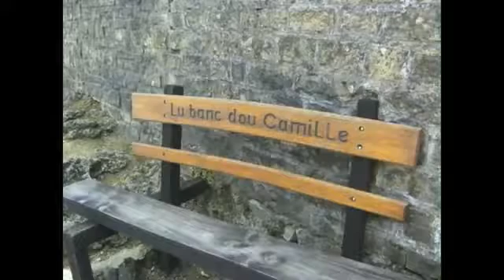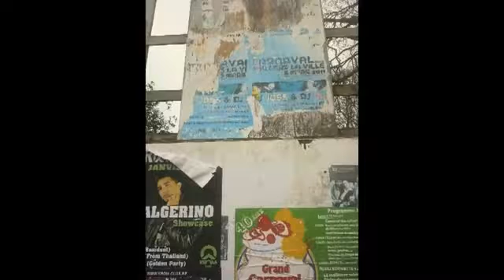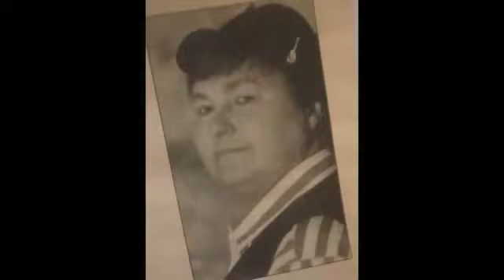201609 ACTU-tv décès d' Irène Deneuville, auteur et interprète de chansons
201609 ACTU-tv décès d' Irène Deneuville, auteur et interprète de chansons